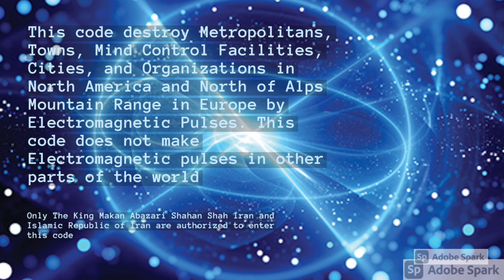Electromagnetic Pulse EMP